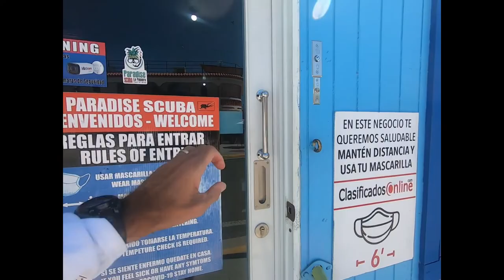La Parquera Snorkeling: Don't Kill the Reef!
Snorkeling is one of the most inspiring activities you can do. It’s a privilege to be able to float in the water alongside sea life, looking down on spectacular coral and finding yourself magically surrounded by colorful fish.

But with that freedom comes great responsibility, as Peter Parker’s gentle Uncle Ben would say. Coral is very fragile. It’s battered daily by currents, and sometimes severely damaged by hurricanes. But its greatest enemy is humanity. Whether it’s monstrous oil spills, boat engines, or the fins on your feet, coral is easily damaged and takes years to grow back.

We were mortified on this snorkeling trip in La Parguera, Puerto Rico, to see our fellow snorkelers -- AND our guides -- standing on the reefs and kicking them with their snorkel fins. The dive shop, Paradise Divers, gave no instruction on reef safety or how to snorkel before the boat launched, when many of our fellow snorkelers were clearly inexperienced. The trip leader also picked up sea creatures and put them in participants' hands, a huge no-no!

So we decided we needed to make sure our Messy Suitcase friends are educated about reef safety and snorkeling practices.